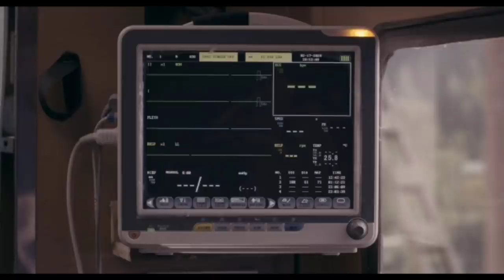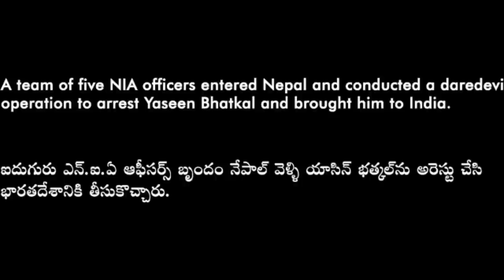WILD DOG MOVIE EXPLAINED IN HINDI//PART 2//Akkineni Nagarjuna